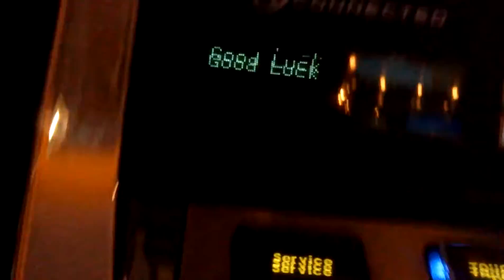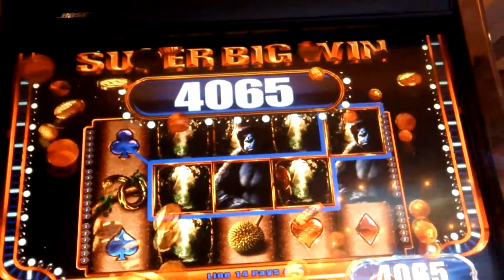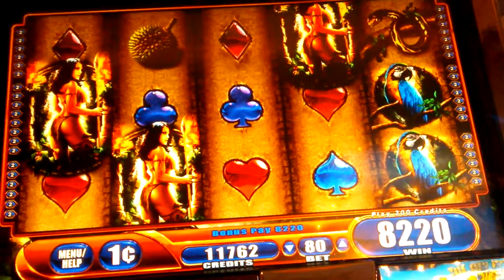Queen of the wild super big win